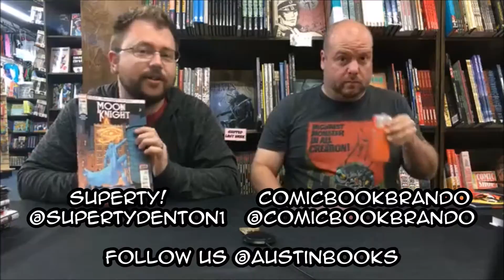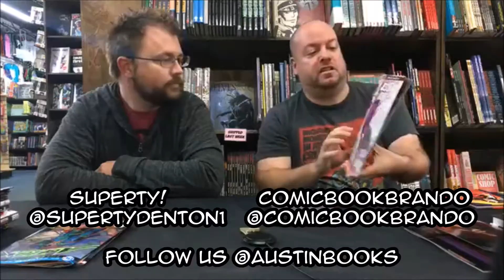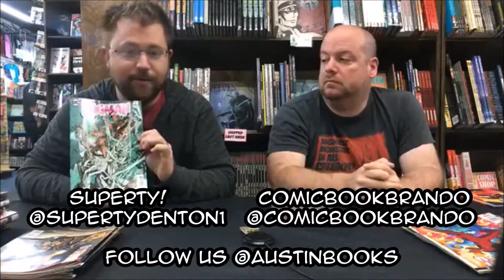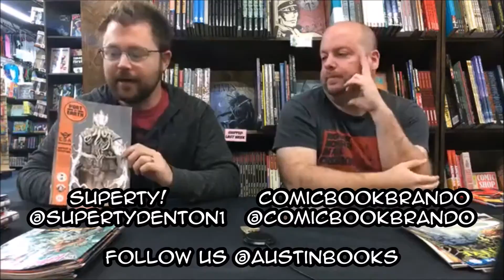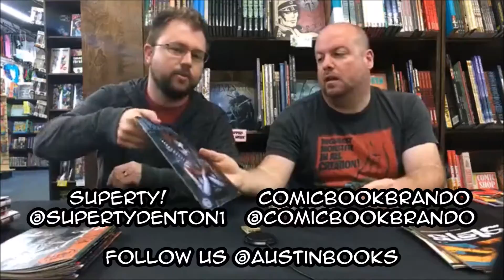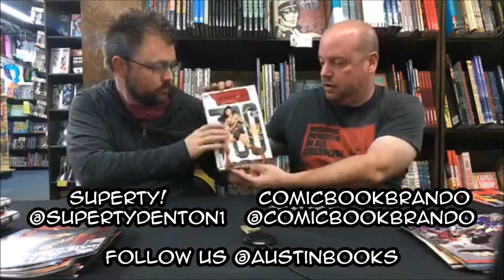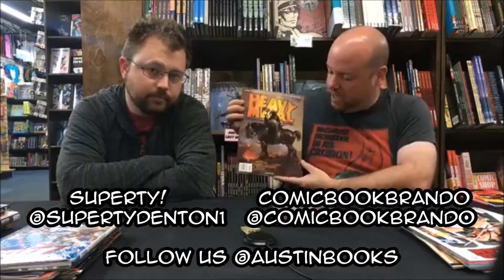New Comics @ Austin Books 11/8/17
Every week, Ty & Brandon present some of their top picks from all the new comics and graphic novels!